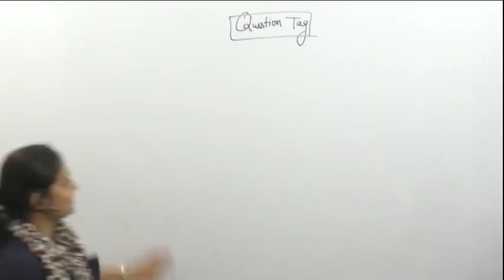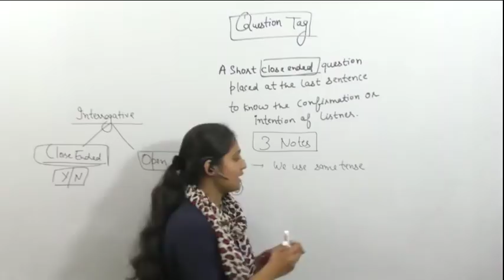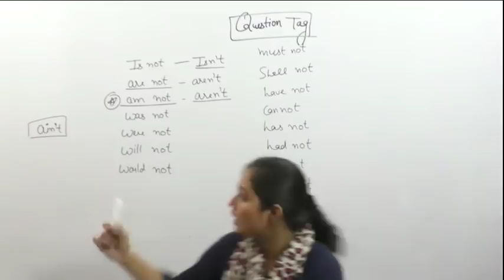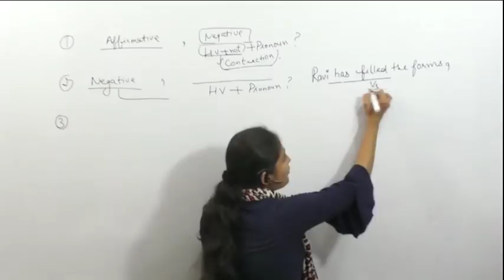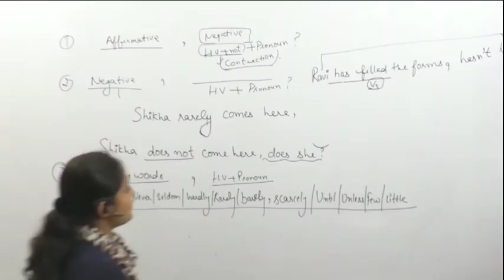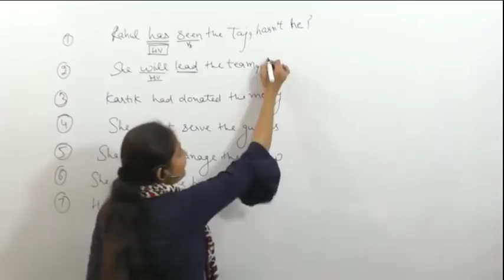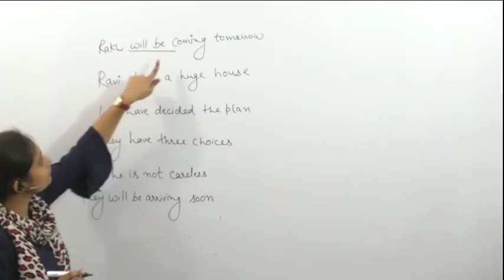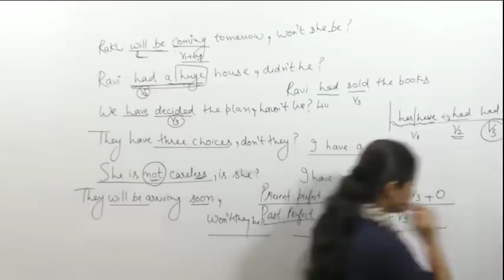HSSC Gram Sachiv Patwari English Special class|| Question Tag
We Provide HSSC Clerk Coaching In Fatehabad, Sirsa & Online in Haryana.

We Provide No. hssc  clerk coaching in haryana

You can download HSSc clerk notes from our website.
Mehtaclasses.in

you can study online